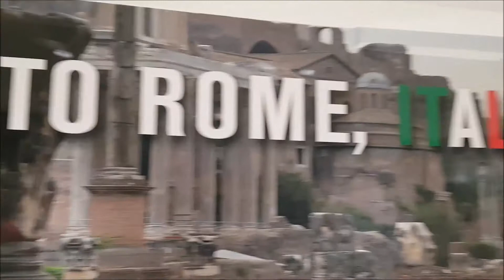Rome - Easter 2018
Visiting Rome in April
Roman Forum, Palatine Hill, Colosseum, Pantheon, Trevi Fountain, Spanish Steps